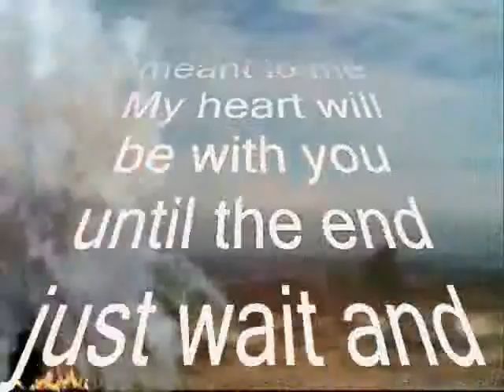Are You waiting ,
do.
do so
Money is an excellent servant, but the host
very bad.